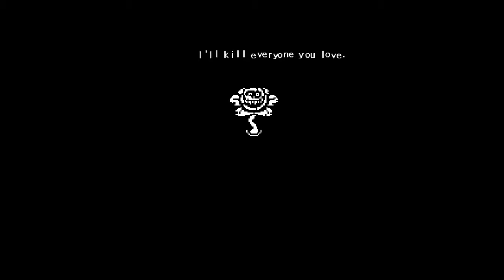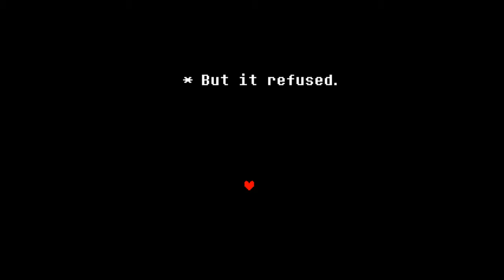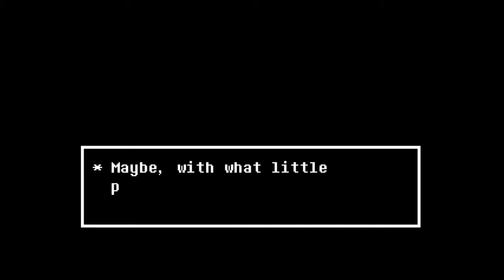Undertale All Boss And Miniboss Fights (Pacifist route)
This is my first attempt at doing a boss rush video so i hope you enjoy :3

0:00 Napstablook
1:31 Toriel
4:57 Doggo
5:46 Lesser dog
6:21 Dogamy and Dogaressa
8:36 Greater dog
10:55 Papyrus
19:39 Shyren
21:22 Mad dummy
26:05 Temmie and Aaron
27:07 Undyne
33:50 RG 01 and RG 02
37:02 Muffet
43:27 Mettaton EX
54:46 Asgore
1:03:14 Omega Flowey
1:16:39 Memory heads
1:18:02 Reaper bird
1:20:00 Starts the recording by accident
1:20:10 Lemon bread
1:21:31 Amalgamte (Dogs)
1:24:09 Amalgamte
1:25:00 Asriel